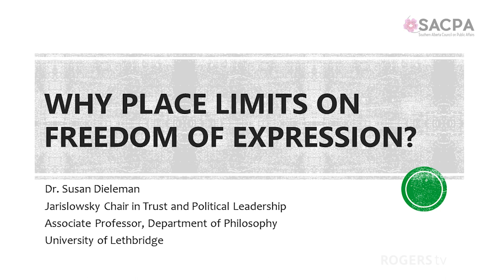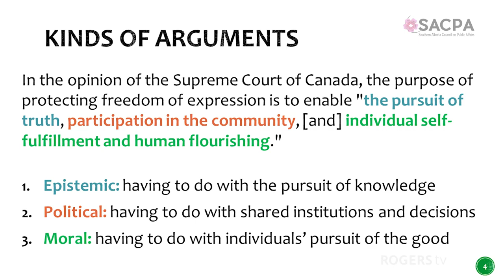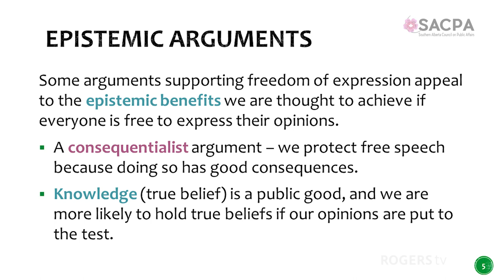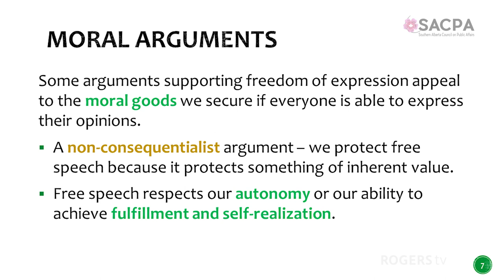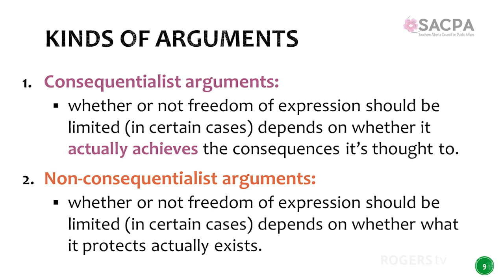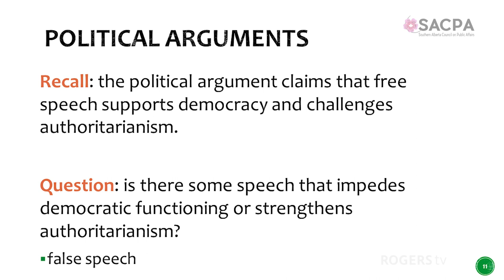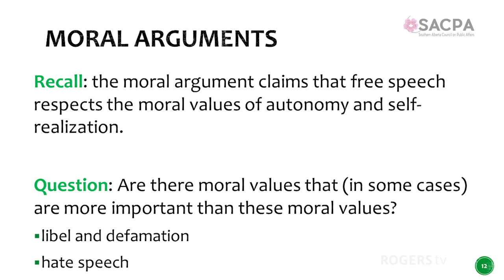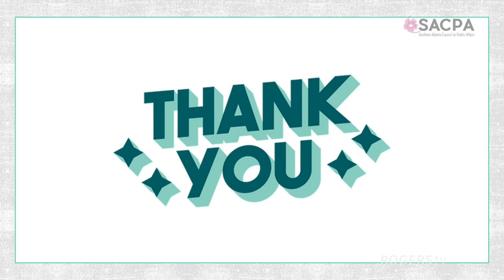Why Place Limits on Freedom of Expression? SACPA - April 25th, 2024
Why Place Limits on Freedom of Expression?

In the opinion of the Supreme Court of Canada, the purpose of protecting freedom of expression is to enable “the pursuit of truth, participation in the community, and individual self-fulfillment and human flourishing.” However, expressive freedoms can be and have been subject to limits. Where these limits should be located, and for what purposes, is a matter of near constant debate. The speaker will provide an overview of existing arguments for and against limiting freedom of expression.

Speaker: Dr. Susan Dieleman
Moderator: Mark Goettel

In 2023, Dr. Dieleman was named the Jarislowsky Chair in Trust and Political Leadership and Associate Professor of Philosophy at the University of Lethbridge. Before coming to Lethbridge, she taught at Southern Illinois University Edwardsville (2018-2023), the University of Saskatchewan (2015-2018) and Dalhousie University (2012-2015).

Dr. Dieleman completed her PhD in Philosophy at York University (2011), an MA in Public Policy and Administration at Toronto Metropolitan University (2012), an MA in Philosophy at Memorial University of Newfoundland and Labrador (2005) and a BA (Hons) in Philosophy at Wilfrid Laurier University (2002).